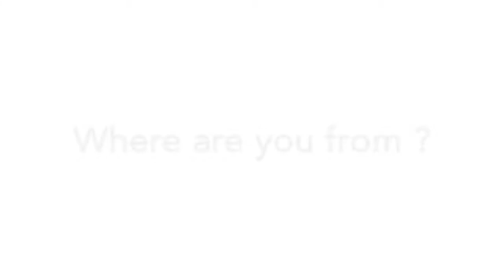Meet the Cast - Sophie Flack / Cynewyn of Drayton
Sophie is an actress and voice artist. Currently appearing in Howard Ford horror movie ‘The Lockdown Hauntings’ (East Asian theatrical release now showing, USA release end of 2021) and animation series ‘Lemon Drop Falls’. She will be touring with Lantern Light Theatre Company in Autumn 2021 in ‘Number Two Melrose Square’ and ‘The Fall of the House of Usher.’

“Our relationship with authority and the people who rule us has always been turbulent. It feels so now, more than ever. We now have a democracy, but our elected officials make decisions which often feel out of our control and contrary to our wishes. What then do we do? How do we object? How do we make our voices heard? We are asking ourselves these questions and using the tools we have available to us - social media, media, street protest. For Cynewyn, for the Saxons, for the Medievals, there was no Twitter, no Facebook, no TikTok. So she used what she did have available to her - sewing, embroidery and the Bayeux Tapestry.”

Titre: News Room News
Auteur: Spence